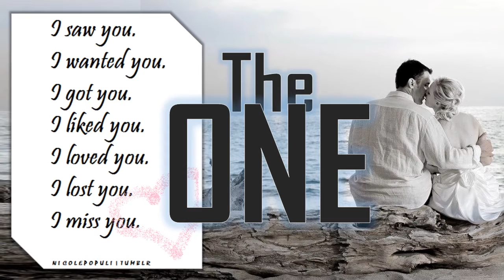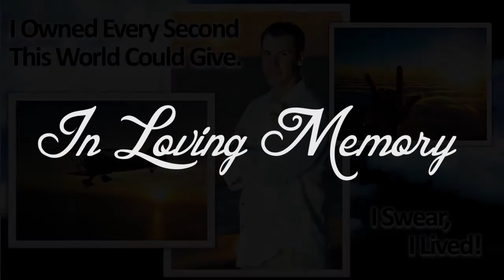Scott Ward Celebration of Life 2015